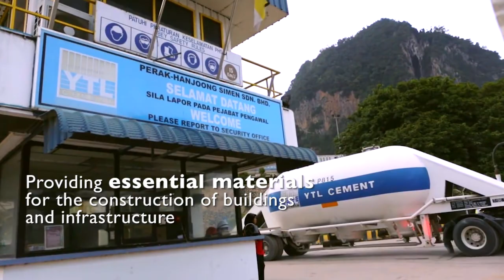Building Malaysia Together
Sustainable Construction for Future Generations